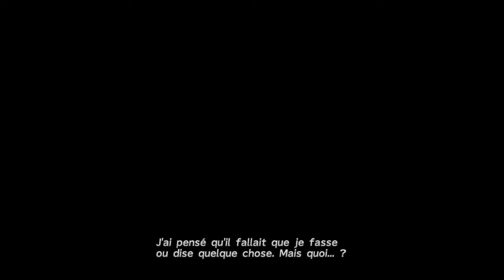Final Fantasy X - Fuyons Bevelle ! [Ep25]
Etant une grande fan de Final Fantasy, me voila dessus ! Final Fantasy X est mon préféré de cette saga de SQUARE ENIX.

J'ai choisie le sphérier EXPERT car je ne suis pas à ma première partie sur FFX, je connais le jeu depuis sa sortie sur PS2.

Je ne vais pas récupérer les manuels Al bhed car je les ai récupéré d'une autre sauvegarde ou j'ai fini le jeu ! (gain de temps).

Petite précision ! pour avoir les 4 Overdrives de TIDUS, il faut effectué 10 overdrives pour avoir son overdrive ASSAUT, 30 pour avoir DÉLUGE D’ÉNERGIE et 80  pour avoir CHAMPION DE BLITZ !

Pour les overdrives des personnages ' secondaires ', je ferais des épisodes spéciaux! (Wakka, Kimahri et Auron)

Pour les trophées je ne l'ai pas platiner, ils m’en manque pas beaucoup de trophées ( Choco-boss, Pas de souci à Sphère, Maître du blitzball, Sphériers complets, Le combat continue et L'Être supprimé)